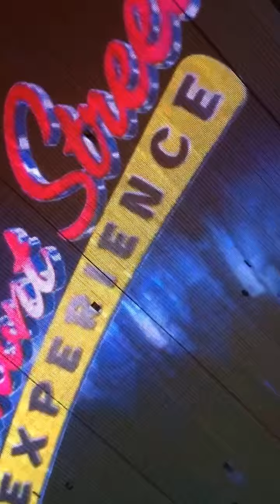Light Show On Fremont Street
In downtown Las Vegas, Nevada

Video by Michael Kuhl
02-14-16